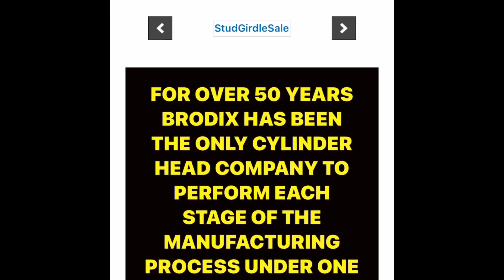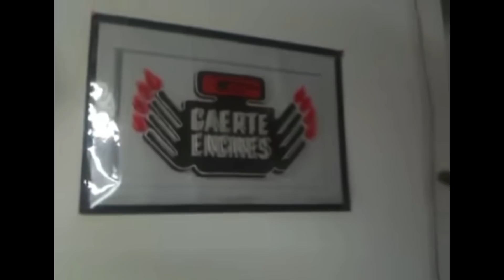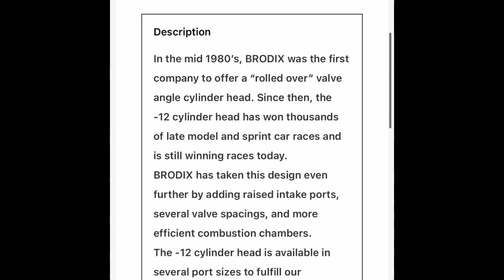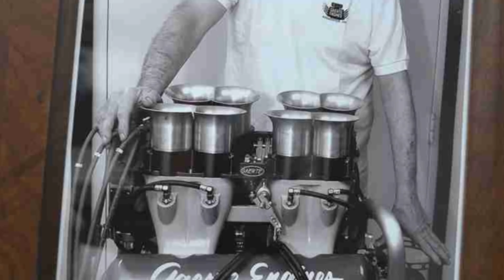MYSTERY SOLVED! What went wrong, and WHERE DID THESE HEADS COME FROM???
We learn a little history on the new engine in the S-10.  Some of it originated in…. Rochester, Indiana.